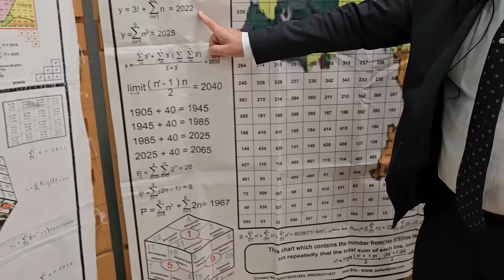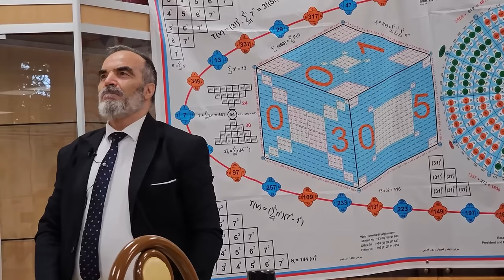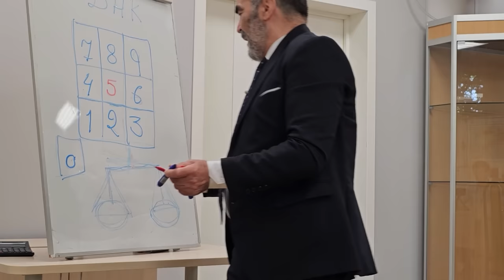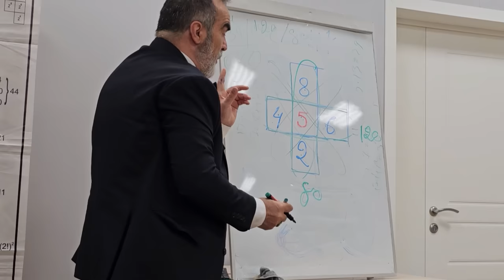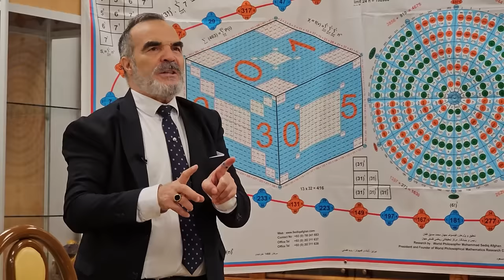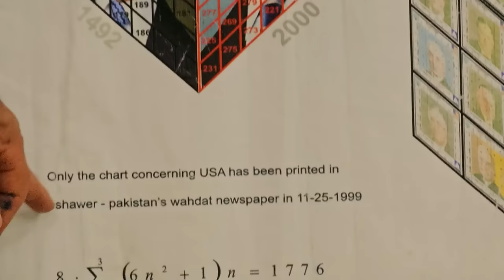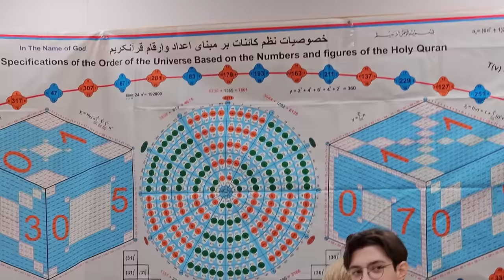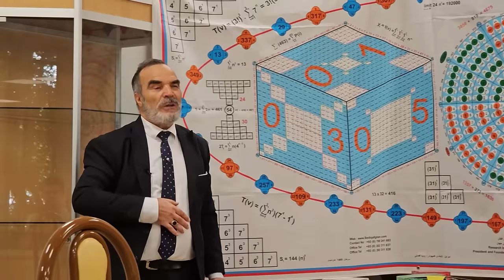Сидик Афган, Москва, 27.07.2023. Что будет с климатом❓ Можно ли вычислить дату смерти❓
Давно хотел встретиться с Мохаммадом Сидиком. И наша встреча наконец-то состоялась 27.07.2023 г. знаково после того, как я завершил и выпустил 17-й поток участников тренинга "13 Алмазов и ЧувствоЗнание" в Москве. Вы имеете возможность посмотреть запись этой встречи моими глазами. Приятного и полезного просмотра!
- С наилучшими пожеланиями, Жданов Станислав.

Сидик Афган - афганский философ и математик один из величайших гениев мира, внесенный ООН и ЮНЕСКО в список достояния человечества. Прославившийся, как величайший прогнозист своего времени. Сидик Афган известен также, как прорицатель, предсказавший многие политические события современного мира. Он является основателем и главой Всемирного центра философско-математических исследований в Кабуле, Афганистан. В июне 2023 года в средствах массовой информации появились сообщения о том, что Сидик Афган предсказал "катастрофу с глобальными последствиями", которая произойдет 17 июля 2023 года. Расчёты Сидика подтвердились.

Обучайтесь Философской Математике от выдающегося гения современности, Сидика Афгана.
Чтобы ознакомиться с этими уникальными знаниями и записаться на курс, Вы можете обратиться по номеру
(сообщите кодовое слово "13 Алмазов" и передайте привет от нашей школы).
Запись встречи с господином Афганом этим летом в Москве см.

Кладезь редчайших знаний и практик: все курсы, закрытые мастер-классы и эфиры по 12+ направлениям школы "13 Алмазов", регулярные обновления и связь с автором, Станиславом Ждановым.

💎 Живой тренинг "13 Алмазов и ЧувствоЗнание"  🚩
НАУЧИСЬ ВИДЕТЬ СКВОЗЬ ПРЕГРАДЫ. РАЗВИВАЙ ТЕЛЕПАТИЮ.
Это 5 дней незабываемого путешествия в глубину вашей души. Вы укрепите свой духовный стержень; будете интенсивно развивать интуицию и навыки телепатической передачи и получения информации; научитесь владеть своим настроением и держать его на высоте; будете активно работать с вашим эго; познакомитесь с языком, на котором говорит именно Ваше подсознание; и на практике материализуете ваше желание в жизнь.
Здесь вы получите огромное количество мощнейших практик и инструментов по выстраиванию гармоничных и осознанных отношений с миром. Этот тренинг посвящён повышению качества вашей жизни.

КРАСНОДАР, МОСКВА, ПЕТЕРБУРГ

Что такое 13 Алмазов?
Найди Себя! Определи своё предназначение

Тут начинается настоящая осознанность
❗ Психоматрицы составляются и рассматриваются по методике школы "13 Алмазов"!

🚩 Школа "13 Алмазов"
📚 Книги Станислава Жданова
Тайна Чисел 🚀 Сенсационное открытие!

🚩 Видео-курс "Выход из тела. Иномирье. Осознанные сновидения".

В этом курсе вы погрузитесь в знакомство с вашим Навьим (астральным) телом, исследуете законы Навьего мира и обучитесь техникам выхода из своего физического Явьего  тела с соблюдением техники безопасности. Данный курс помогает развить здоровое отношение к смерти и является большой возможностью для укрепления и совершенствования вашей осознанности.

Присоединяйся!
🖍️ Школа "13 Алмазов":
🖍️ Личные:
🖍️ English со Ждановым:
💳 Сбер
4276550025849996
💳 Тинькофф
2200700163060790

Телефон привязан к обеим картам.